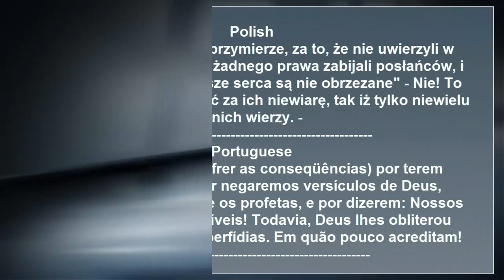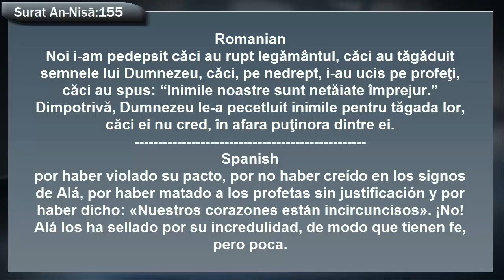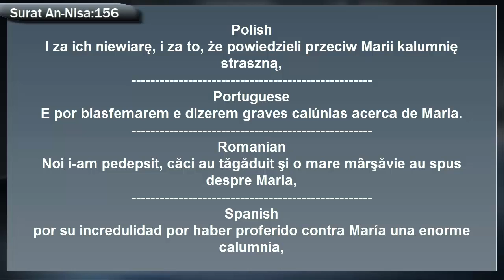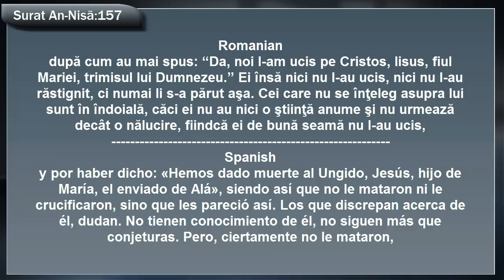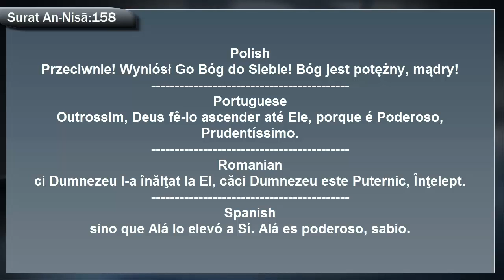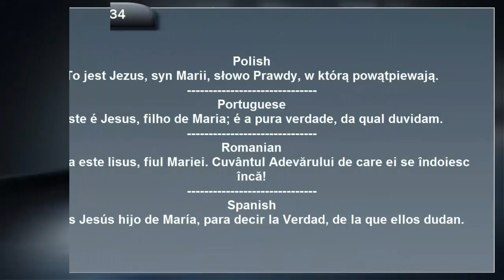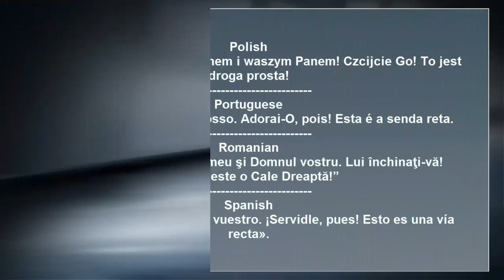The story of Jesus and Mary (PBUH) in the holly Quran part 2.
In many languages:
The story of prophet Jesus PBUH as Allah SWT said it to us in Quran.
Adam PBUH was created without father or mother so it must be harder than creating Jesus, but for Allah it is all easy (Just say for the thing be and it is).
Of course Who created Jesus from nothing is able to do any thing.
Allah is one with no partner and no son.